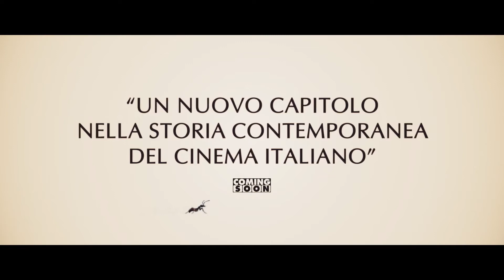ITALIA / FAVOLACCE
TITOLO: FAVOLACCE
REGIA: FABIO D'INNOCENZO, DAMIANO D'INNOCENZO
USCITA: 15/06/2020
DISTRIBUZIONE:  VISION DISTRIBUTION
TRAILER MAKER:
NAZIONALITA': ITALIA
GENERE: DRAMMATICO

In concorso al 18° TRAILERS FILMFEST
Milano 7/9 ottobre 2020